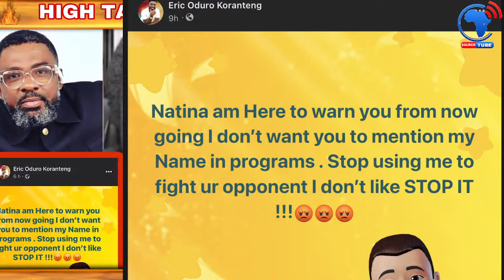AGRADAA husbad ERIC ODURO sent very str0ng wàrning to NATINA not to drag him to his F!ghts